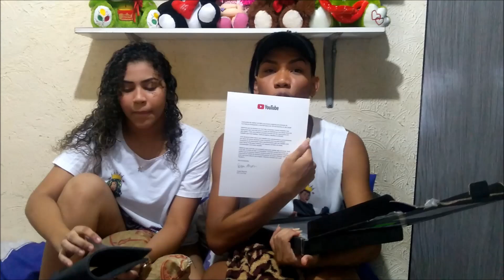Finalmente Chegou Nossa Plaquinha dos 100Mil Inscritooooooo!